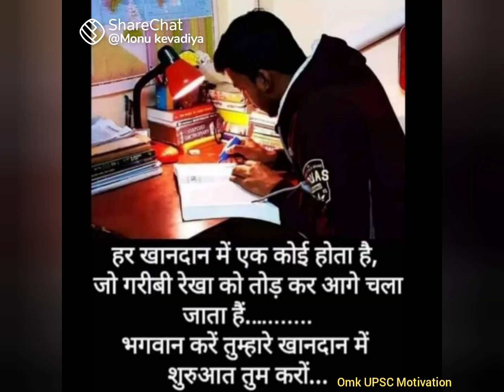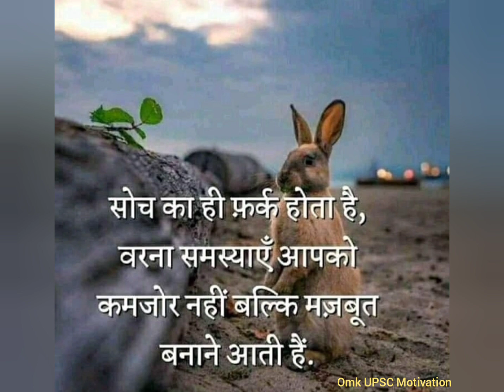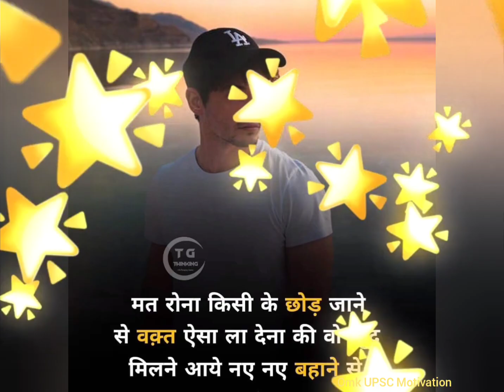# new Motivational video ❤️best motivation 💯upsc motivational video 🚓ias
# new Motivational video ❤️best motivation 💯upsc motivational video 🚓
best upsc motivation
upsc aspirants inspiration